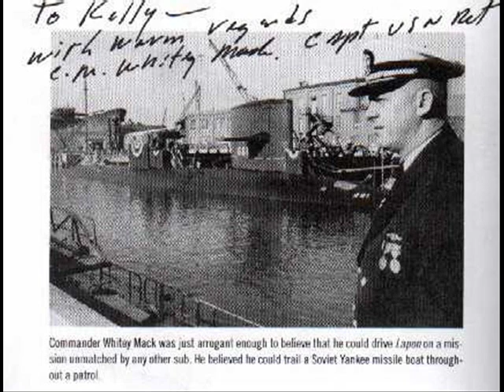Tommy Cox- Whitey Mack.wmv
Tommy Cox- Whitey Mack